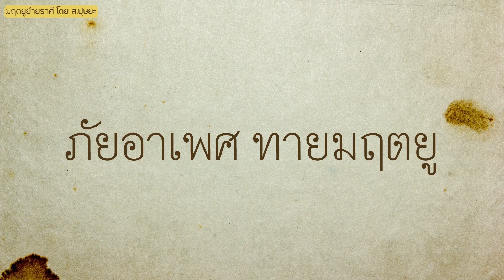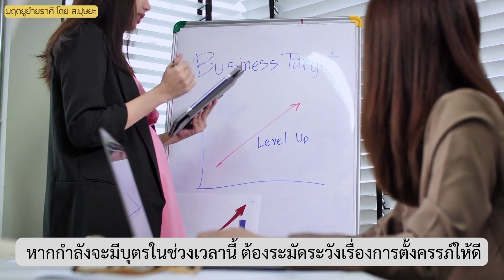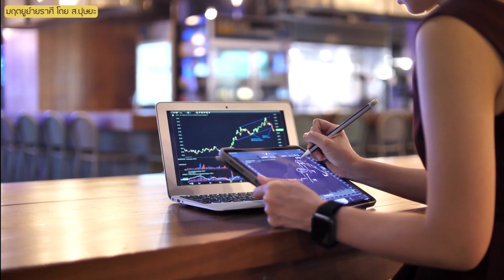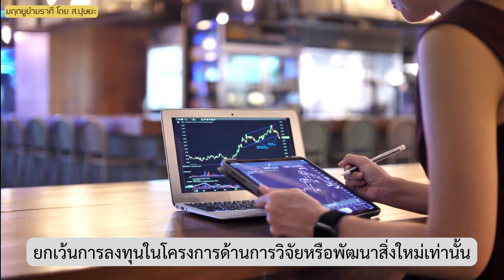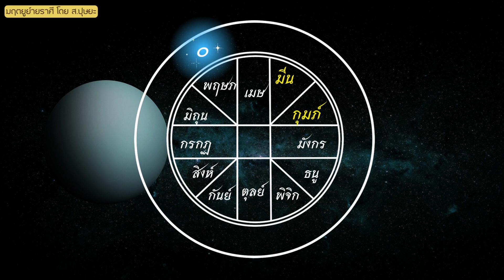ลัคนาราศีมังกร กับการย้ายราศีของดาวมฤตยูในรอบ 7 ปี ตั้งแต่วันที่ 7 กรกฏาคม พ.ศ.2565 โดย ส.ปุษยะ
เมื่อดาวมฤตยู โคจรเข้าสู่ภพที่ 5  ซึ่งเป็นภพปุตตะ ของชาวลัคนาราศีมังกร  จะทำให้ชาวลัคนาราศีมังกร  ถึงช่วงเวลาที่ท่านต้องขยันดูแล เอาใจใส่  บุตรหลานของท่านอย่างใกล้ชิด  อย่าให้คลาดสายตา แต่ก็เป็นเรื่องที่ยากลำบาก  เพราะชาวลัคนาราศีมังกร  ท่านต้องระมัดระวังให้ดี  ว่าจะทำอย่างไรเพื่อไม่ให้  บุตรหลานเกิดความรู้สึกไม่ดีในการที่ท่านเข้าไปแนะนำ  ชี้แนะแนวทาง  เพราะมิฉะนั้นท่านเอง  ก็จะถูกบุตรหลานต่อต้าน  และจะยิ่งทำให้ช่องว่างระหว่างชาวลัคนาราศีมังกร  กับบุตรหลานของท่านยิ่งห่างออกไป

ผลกระทบของดาวมฤตยูที่จะมีต่อชาวลัคนาราศีอื่นๆ โปรดติดตามได้ในตอนต่อไปได้ทางช่อง @สาระสำราญ